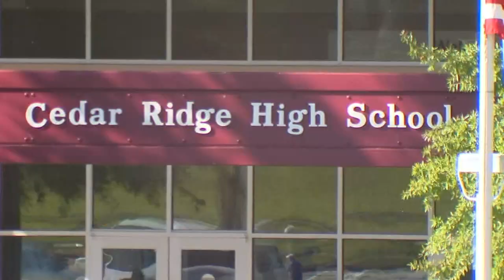Classmates remember students found dead in Orange County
Lyric Woods, 14, and Devin Clark, 18 were found dead on an Orange County trail Sunday afternoon by men on four-wheelers, according to the Orange County Sheriff's Office.